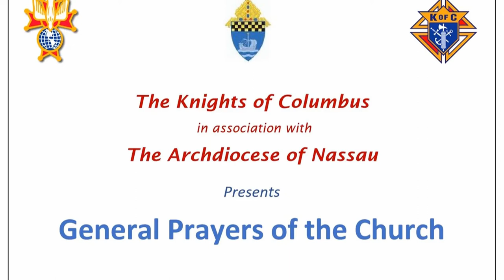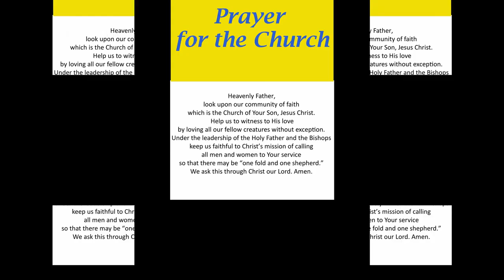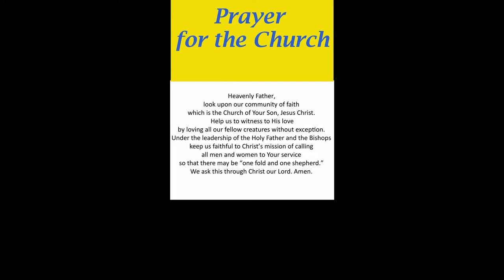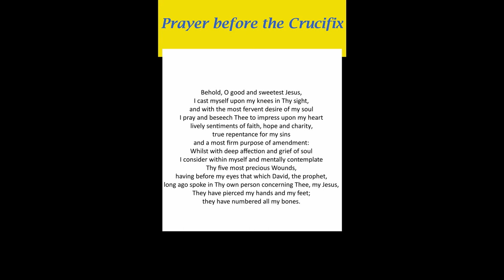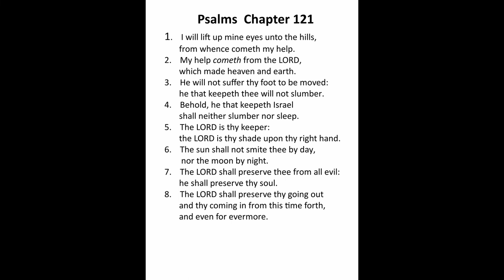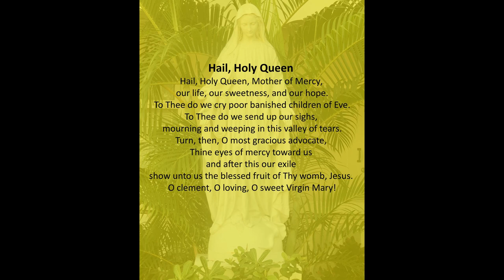General Prayers of the Church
Join the Knights of Columbus and members of their Families as they led us through the General Prayers of the Church  in preparation for Lent